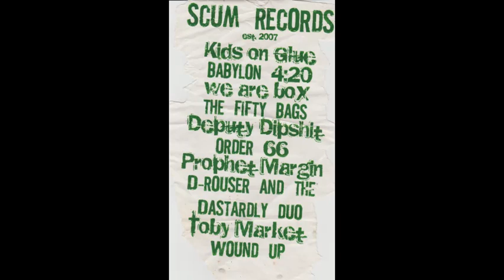3.DREGZ-SLUT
DREGZ

CHRIS HUNTER-BASS/VOX
MARK-GUITAR
DREGGA-DRUMS